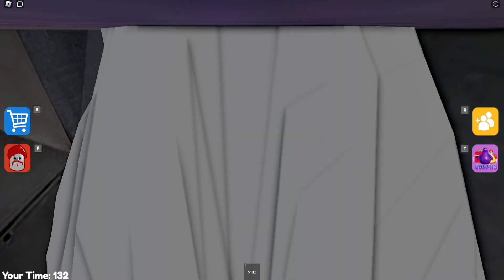[🎃HALLOWEEN!] GRIMACE BARRY'S PRISON RUN! Full Gameplay Playing as Ghost Grimace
🥤 Welcome to Grimace's Barry's Prison Run! 🥤

Are you ready to break out of Prison?! Well let's do this! Today is Grimace's Shift and he isn't exactly the most vigilant guard in the Prison. This gives us more of an advantage to make our escape.

Make your way though 25 challenging Obstacles and make it to freedom.